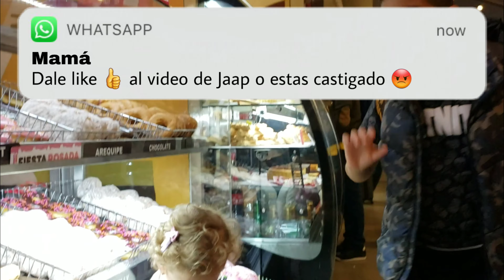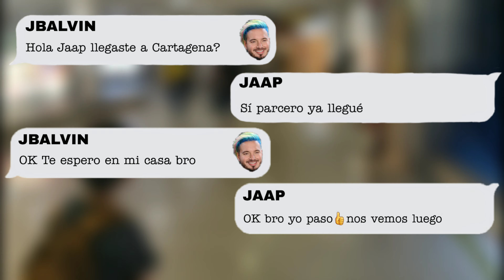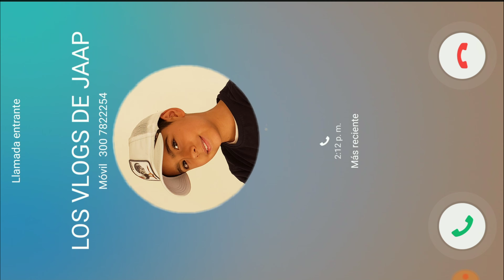Vlog de viaje en la ciudad más linda de mi país